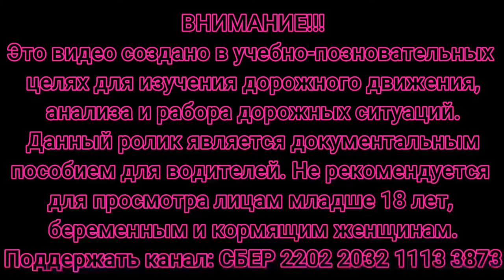Подборка ДТП на видеорегистратор #7/Проблемный заказ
дтп авария подборка видеорегистратор Проблемный заказ
Кто хочет поддержать :
СБЕР : 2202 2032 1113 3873
Спасибо!!!